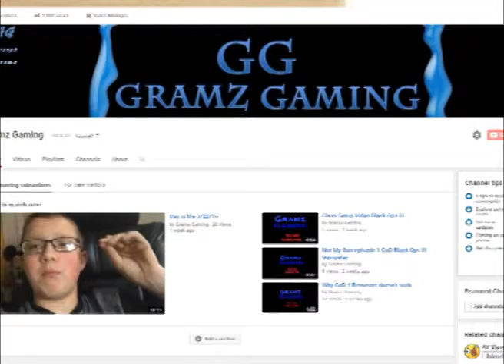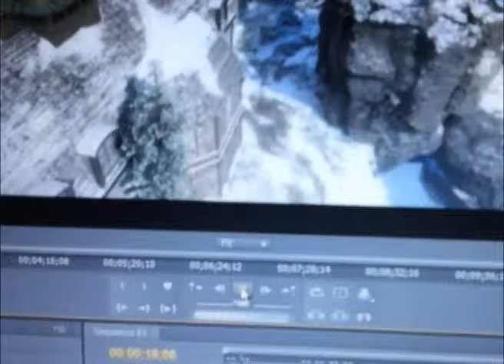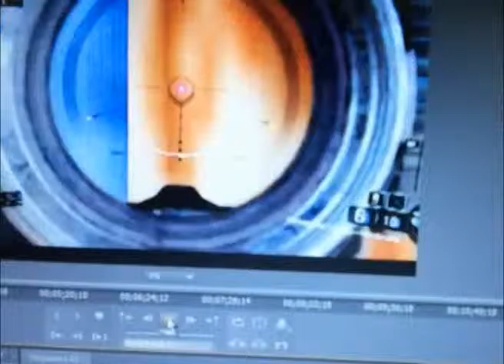Day in life w/ 1000 views on YouTube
I am hyped thanks for 1,000 views on my videos you guys are incredible fans! Wooooohooooo You guys rock!!!